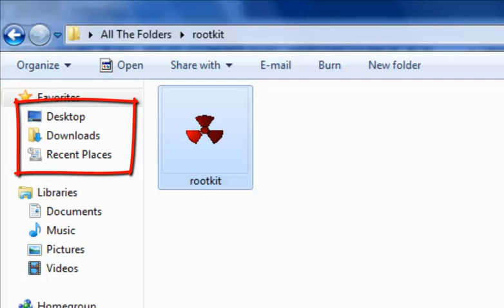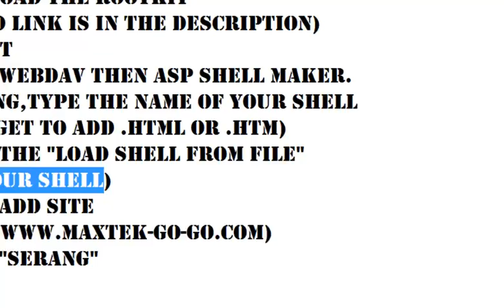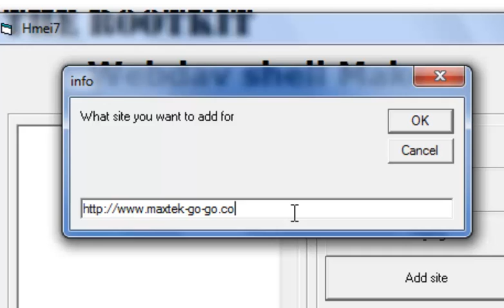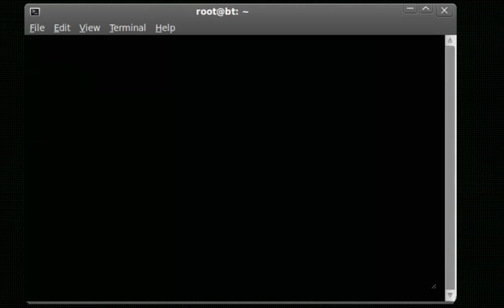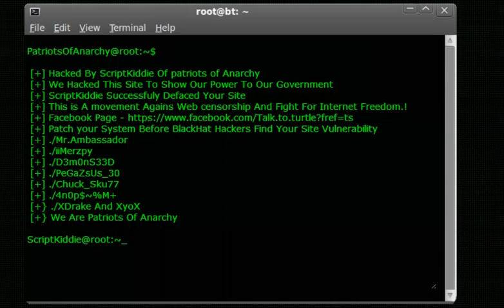WEBDAV tutorial 2013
This video was for educational puposes only
Note: Turn off your antivirus.
why?
because most of the antivirus detect it as virus